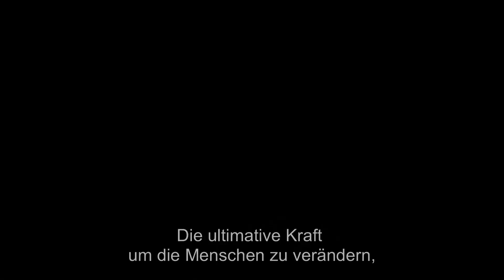Madiba - Das Vermächtnis des Nelson Mandela [Offizieller Trailer Deutsch HD German]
Im Verleih von W-film

Nelson Mandelas Botschaft von Freiheit, Vergebung und Versöhnung inspiriert Menschen weltweit. Vor genau 20 Jahren geht er 1994 als erster demokratisch gewählter Präsident Südafrikas in die Geschichte ein – das offizielle Ende der Apartheid. Wie für viele andere Südafrikaner war Nelson Mandela auch für den Regisseur Khalo Matabane ein Jugendheld. Stark und zum Kampf bereit, so hatte er ihn sich in seiner Kindheit, als Mandela im Gefängnis war, vorgestellt. Als er endlich entlassen wurde und zum Staatsmann aufstieg, erschien er ihm allzu zerbrechlich und gütig. Wo war seine Wut? Stattdessen hielt Mandela ganz Südafrika dazu an, den Tätern des Apartheidregimes zu vergeben.

Ist Nelson Mandela mit seiner Politik der Vergebung und Versöhnung zu weit gegangen? Hat er Entscheidungen getroffen, die heute zu noch mehr Ungleichheit und Armut geführt haben? Oder konnte er gar nicht anders handeln? Mit diesen Fragen im Kopf reist Regisseur Khalo Matabane kurz vor Mandelas Tod um die Welt und interviewt internationale wichtige Persönlichkeiten wie den Dalai Lama, Joachim Gauck, Henry Kissinger, Colin Powell, Peter Hain, Albie Sachs oder Ariel Dorfman. Mit seinem Dokumentarfilm zeichnet Matabene ein differenziertes Porträt seines Kindheitshelden. Keine unumstößliche Wahrheit, sondern die Geschichte eines großen Mannes mit allen Ecken und Kanten. Ein persönlicher und ehrlicher Dokumentarfilm, der neue Debatten eröffnet.